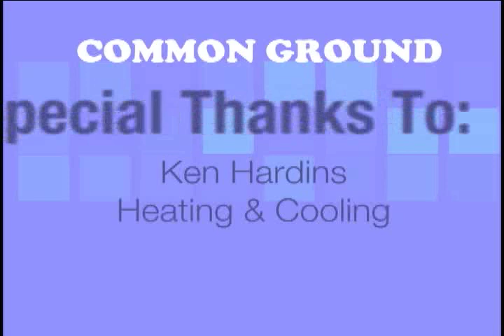Common Ground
Lottie interviews Mitch Atkinson author of Muses by Mitch  E